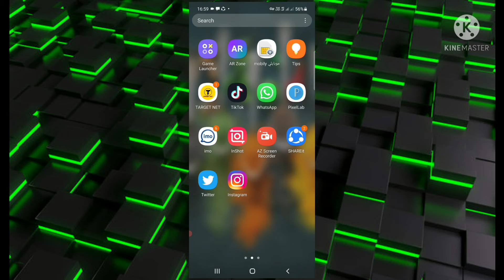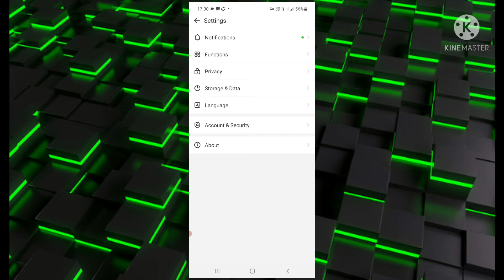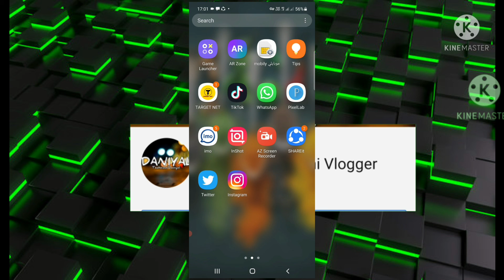How to Blok &Unblock Imo Contact Easliy